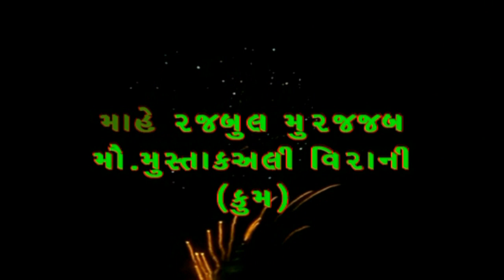Fazilat e Mah e Rajab By Moulana MustakAli Virani 1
LIVE FORM HUSSAINI CHANNEL BHAVNAGAR GUJARAT
hussainichannelbhavnagar hidayatbhavnagar majlisBhavnagar majlis1442 azadari azdaribhavnagar bhavnagarazdari Azadar 1442/2020 Bhavnagar Azadari Muharrum 1442/2020 # Majalis 1442/2020 Matam 1442/2020 Busheri Matam 1442/2020 Mahe Aza 1442/2020 Bhavnagar Majalis India Azadari 1442/2020 Juloos 1442/2020 Khandak 1442/2020 Kama Zani 1442/2020 AbidBilgrami MaulanaAbidBilgrami 2020 Ayyam e Fatmiyah 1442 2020